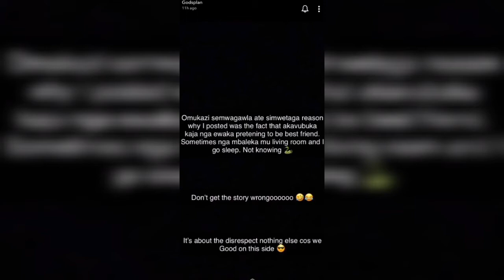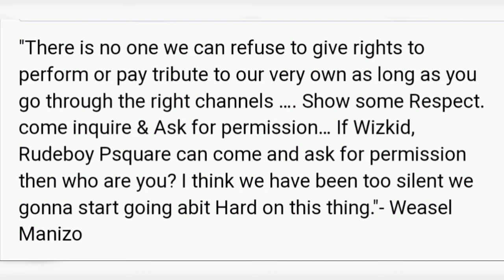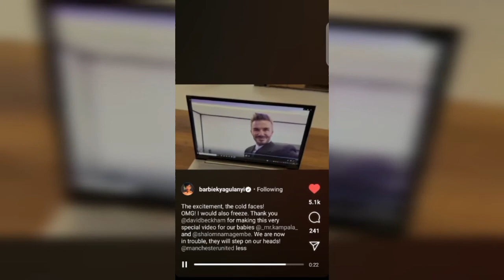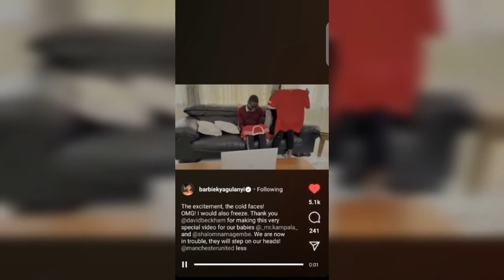GODS PLAN ALAYIDDE OKUKOMYA SHEILLAH GASHUMBA 🙆‍♂️🙆‍♂️ SOLOMON KAMPALA ESSANYU BAMBI 😋😋BIBIINO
GODS PLAN ALANGIDDE SHEILLAH GASHUMBA OBULOGO🙆‍♂️🙆‍♂️
SOLOMON KAMPALA ESSANYU LIMUTA BAMBI😋😋😋
WEASAL ATABUKIDDE BA BIVULU PROMOTERS TEMUTUMANYIRA NYO ATE MAN😒😒😒
CHIKIE KYAKOZE TEKILYERABIRWA😎😎😎